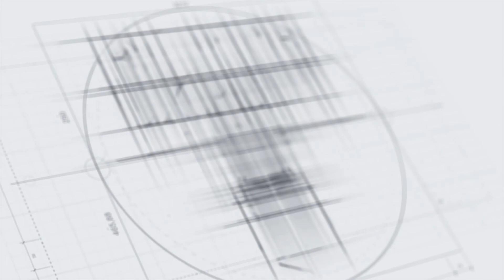Growing Your Brand with Tomer Hen - Elite Expert Insider Ep. 260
Growing Your Brand | Tomer Hen | 6th Season | Elite Expert Insider Podcast

Jenn Foster co-owner of Elite Online Publishing, interviews Tomer Hen about how to create a seamless and tailored plug and play solution to establish and grow your brand.

Tomer Hen is a serial entrepreneur with over a decade of experience in the Digital Marketing industry. During this time, he founded the first mobile marketing school in Israel, created the first Israeli Mobile Marketing Summit, and has spearheaded notable campaigns with leading fortune 500 brands, including Amazon, Audible, and Mastercard. Backed by his expertise and a growing portfolio, Tomer was recognized as one of Forbes’s 30 promising entrepreneurs under 30.